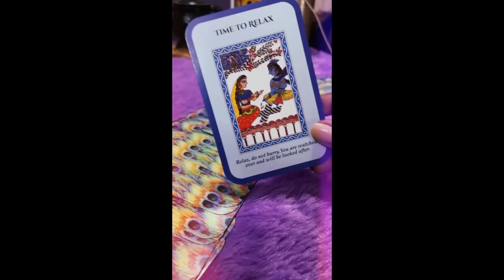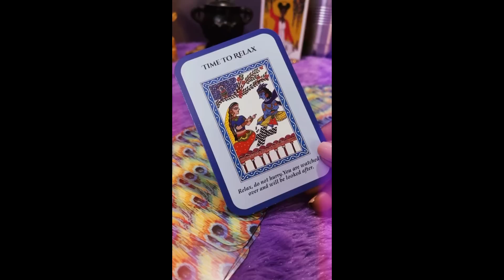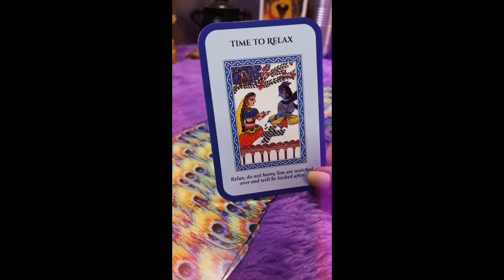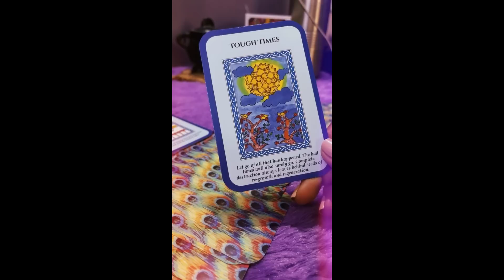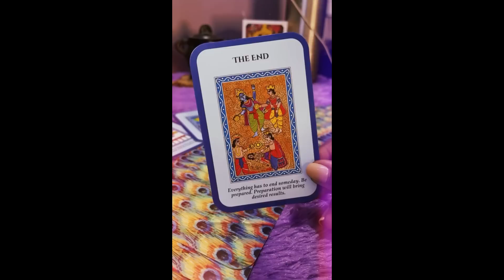जब कोई साथ नहीं देता ,ऐसे निभाते हैं साथ SHRI KRISHNA RADHA RANI 🥺